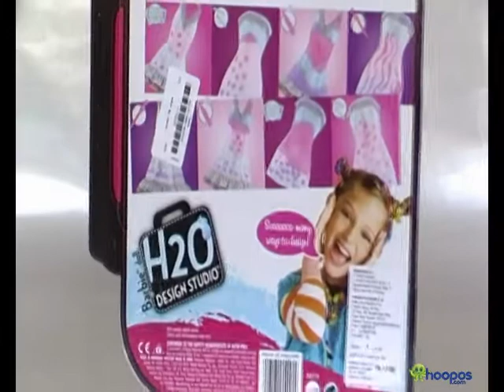BARBIE BUY H20 DESIGN STUDIO DOLL N GET HAIRTASTIC OPP HAIR DOLL